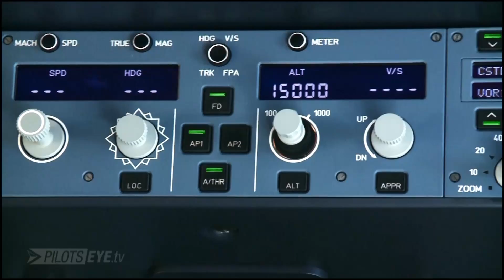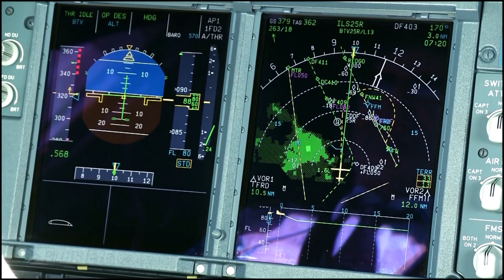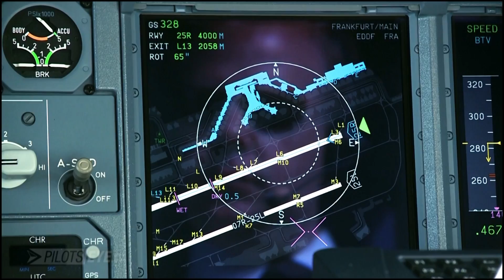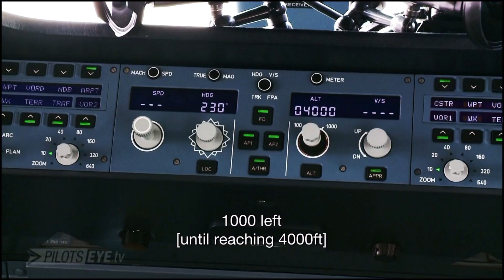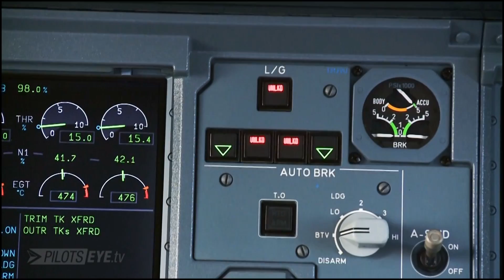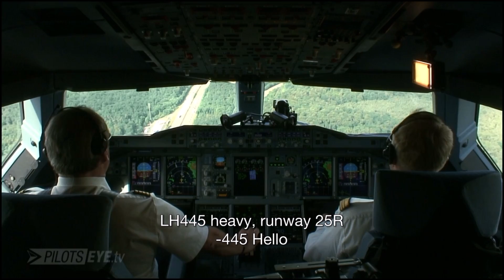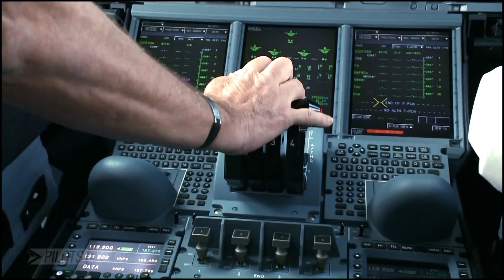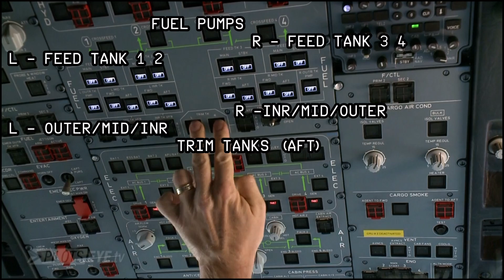Airbus A380 - Approach and Landing in Frankfurt - Capt. Raps' Final Landing (ENG sub)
The last landing of Captain Jürgen Raps' career as he lands the massive Airbus A380 onto RWY 25R at Frankfurt (EDDF) with Senior F.O. Harald Tschira monitoring.
This small clip is part of a whole movie produced and owned by PilotsEye.tv